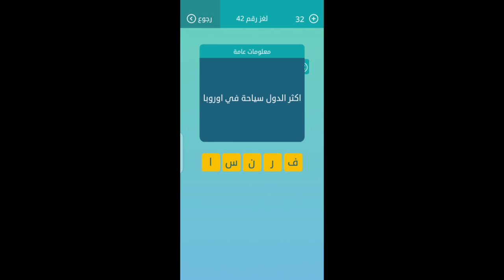اكثر الدول سياحة في أوروبا كلمات متقاطعة